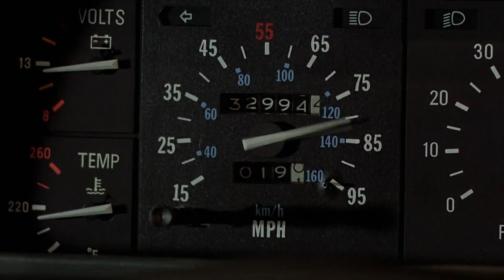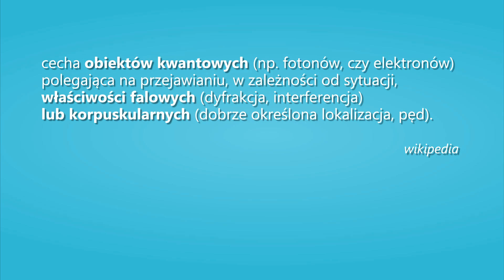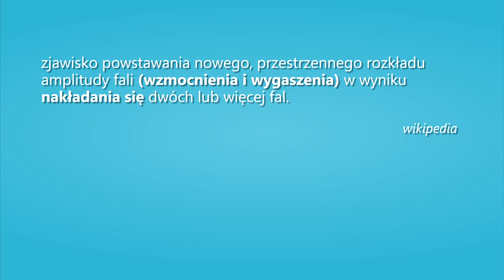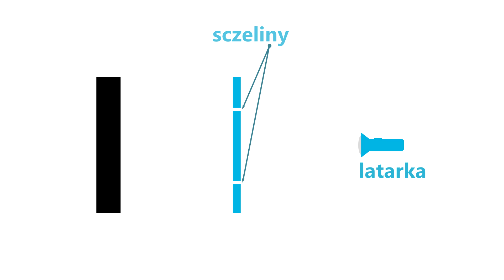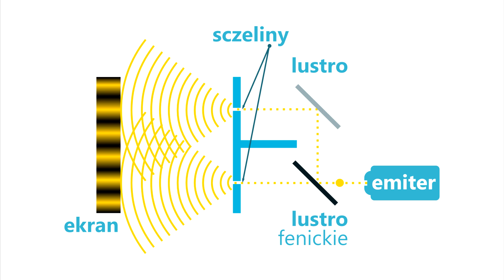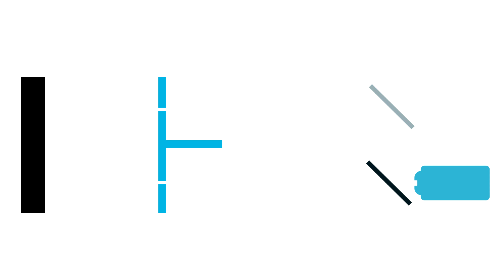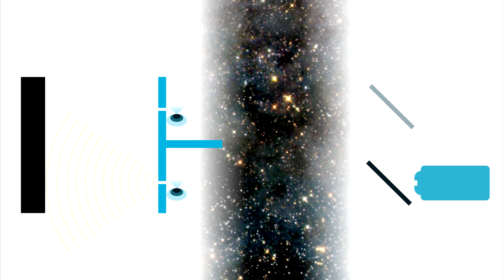Podróże w czasie są możliwe! Opis doświadcznia | ZagrajnikTV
Podróże w czasie są możliwe, choć może niekoniecznie w taki sposób, jaki moglibyśmy sobie tego życzyć ;). Fizyką interesuję się hobbystycznie, a wszelkie uproszczenia wymusiła chęć przygotowania jak najbardziej przystępnego i przyjemnego filmu :)

Wykorzystana literatura: "Struktura kosmosu" Brian Greene (wyborna książka, gorąco polecam!)

W klipie wykorzystałem fragmenty filmu "Powrót do przeszłości", oraz muzykę Kevina MacLeoda (jak zawsze)